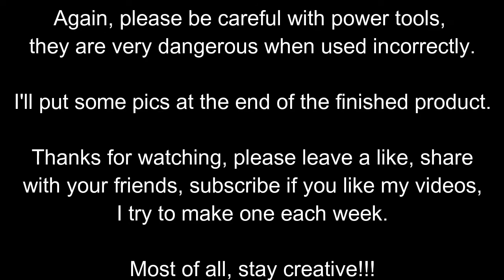Making a Beautiful Candle Holder From Olive Root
I do a lot of work with Olive Wood each year.  The trees grow gnarly, twisted and misshapen and you can find some of the most beautiful swirling grains and odd shapes in the wood and it's root burls.

Today I'm working on a type of candle holder that I make a lot of.  I take a rough piece of Olive Root and slice it into slabs then carve it roughly into a shape with stair stepping characteristics.  This makes the light from the candles appear multidimensional.

If you like my work, you can see more of it on my Etsy site, linked below.

We post things often and look forward to your feedback!

(I do not own or claim to own any of this music)

Stay Creative!